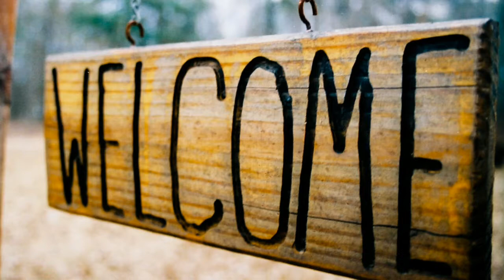1 आम का पत्ता आपकी किस्मत बदल देगी | Vastu Guru 2022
1 आम का पत्ता आपकी किस्मत बदल देगी | Vastu Guru 2022

Topics Cover:-

टोने-टुटके
अंक विद्या
bhagya vriddhi
सरल टोटके
दुर्भाग्य को सौभाग्य में बदलने
भाग्य चित्रगुप्त
Bright Future
सफलता पाने के उपाय
शक्ति बढ़ाने के लिये
वास्तु
astrology
Bhagya Badle
ज्योतिष
bhagya chamkane ke upay
चुटकियों में किस्मत बदले
chamatkari mantra
योग चमत्कार